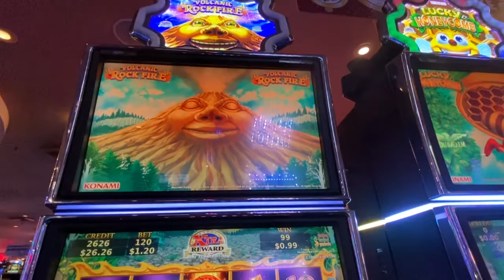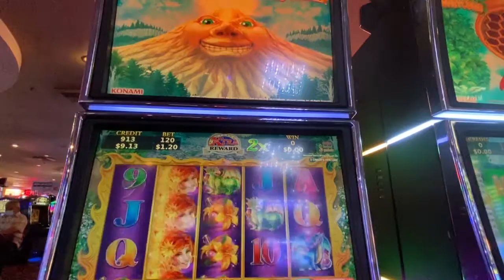Volcano Rock Fire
At the Plaza Hotel in Temecula California.